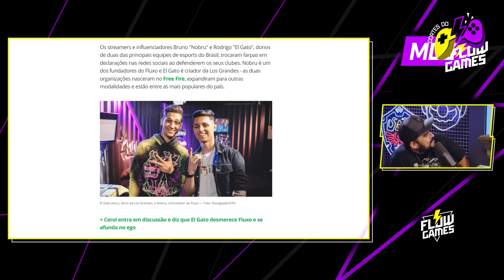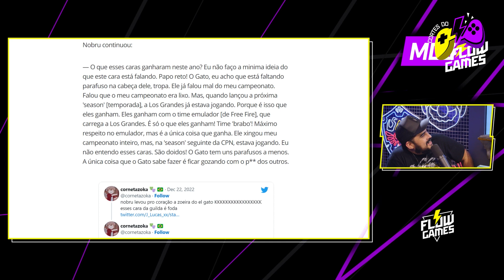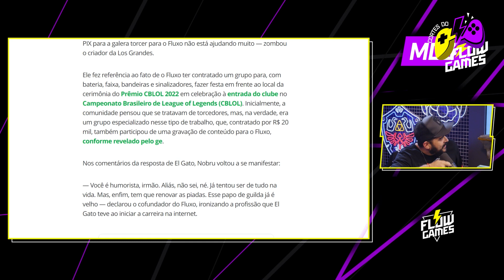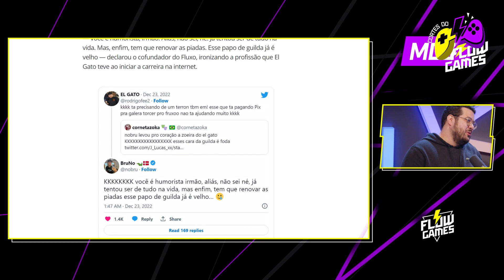POLÊMICAS DA FLUXO NO CBLOL!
EXPECTATIVAS e TIERLIST do CBLOL 2023! - EXTRA MD3! - MD3 #45